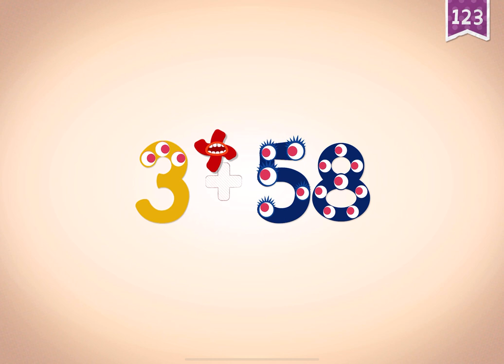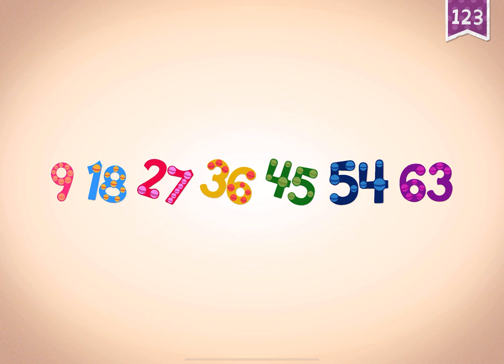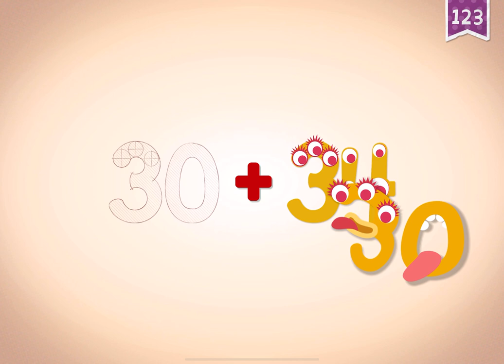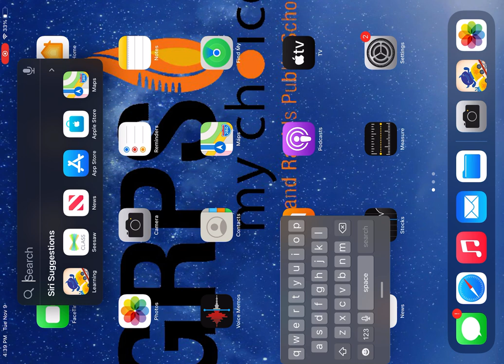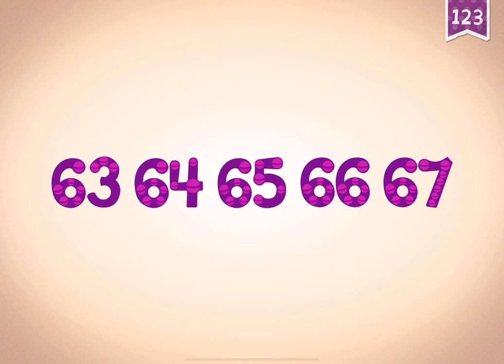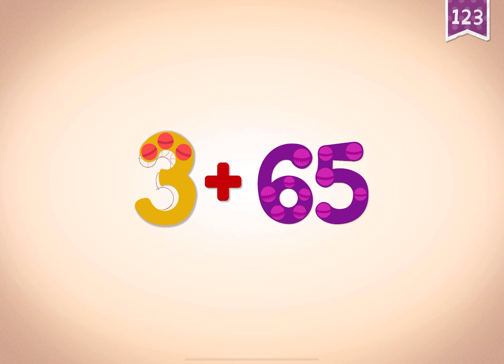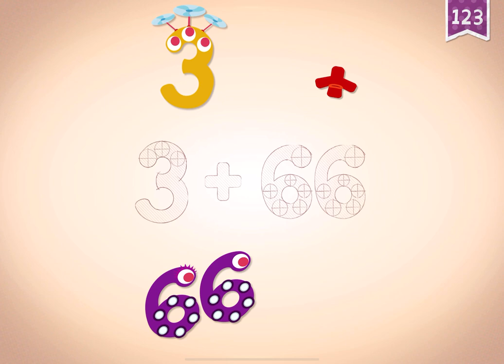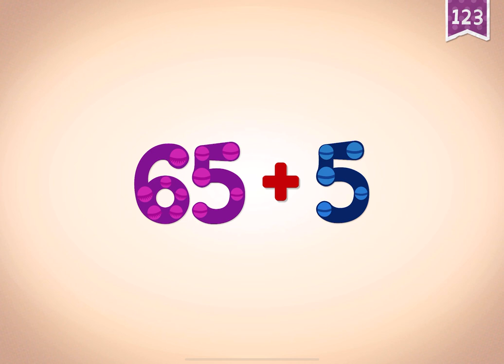61-70 ENDLESS NUMBERS